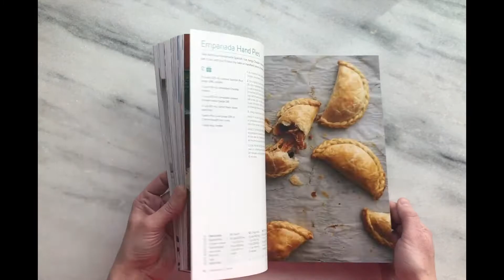Seriously Good Freezer Meals Cookbook Preview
Take a look at the new cookbook Seriously Good Freezer Meals by Karrie Truman, blog author of HappyMoneySaver.com.
In this trailer video:
A Flip through of my cookbook Seriously Good Freezer Meals: 150 Easy recipes to save your time, money & sanity.

Let's admit it: we all want to save time and money while still putting healthy and tasty homemade food on the table. But how? I'm gonna let you in on a little secret: the answer is freezer meals.

When I was an exhausted young mom, I found myself serving processed or fast food at the end of a busy day even though I knew it wasn't what I wanted my family to be eating. Then I discovered freezer meals. Immediately, I had home-cooked, easy and delicious food at my fingertips and more time to spend with loved ones.

In Seriously Good Freezer Meals, I share 150 recipes photos that will change the way you think about freezer cooking. You won't find your mother or grandmother's freezer meals here (except lasagna, of course). My recipes include Morning Energy Bars, Empanada Hand Pies, Coconut Cashew Basil Curry Soup, Smoky Grilled Louisiana Turkey Legs, and Layered Chocolate Mousse Cake with tons of vegetarian, gluten-free and vegan options, too. Plus, I added a bulk-batch chart for ease in making large quantities of each freezer-meal recipe.

In my cookbook I'm giving you  all the tools you need to become a freezer-meal genius: information on shopping, cooking, freezing, thawing and everything in between. The book includes beginner, intermediate and advanced meal plan programs to guide you in cooking 7 to 50 meals in a day. You read that right: 50 meals in a day. No more excuses: it's time to start cooking delicious meals that will have you feeling anything but left out in the cold!